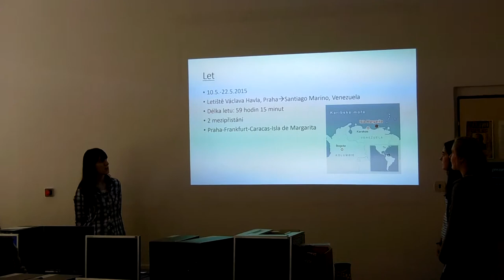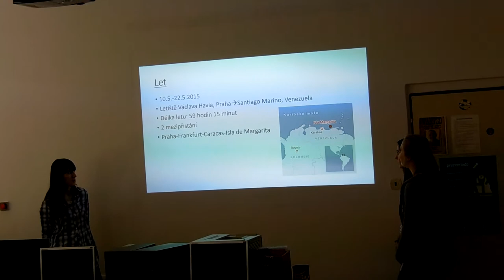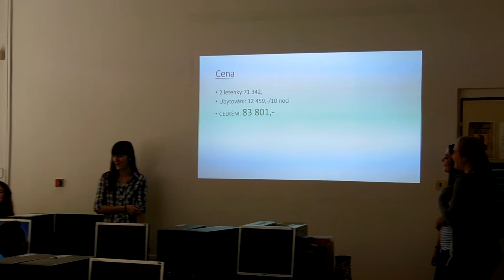Projekty EU, OPVK, Zeměpis 4/5